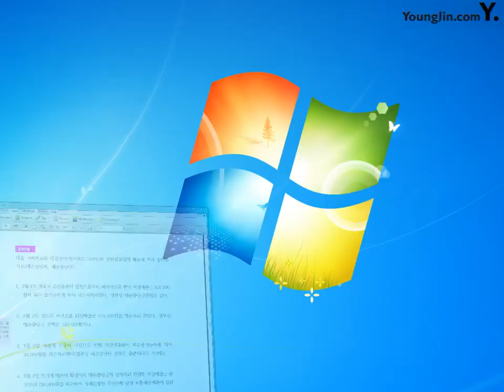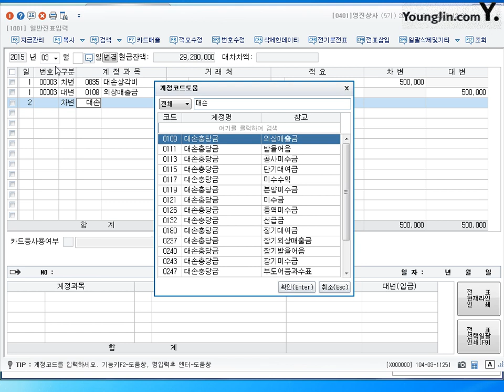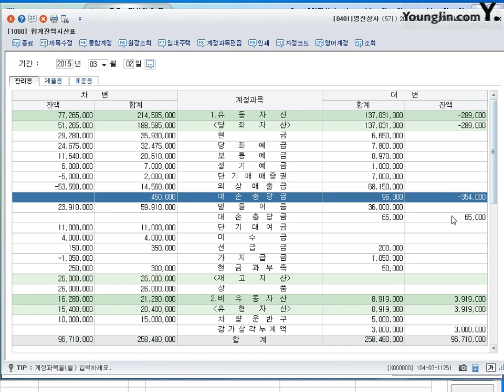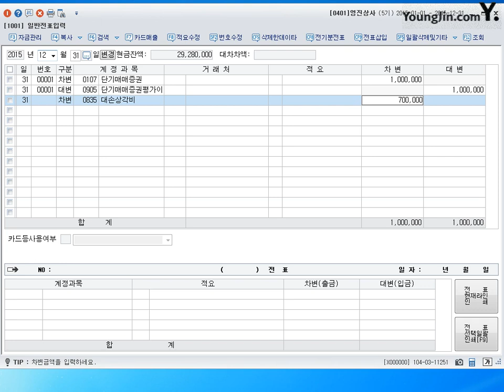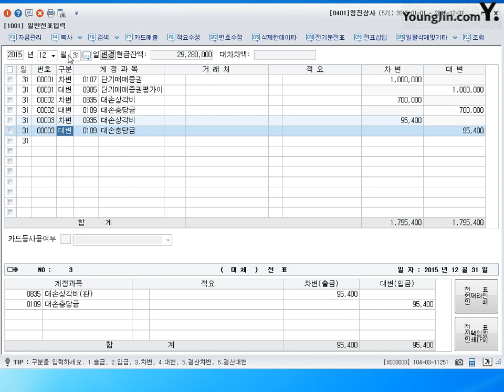제27강 일반전표입력 대손회계처